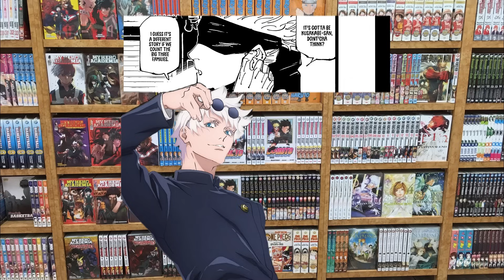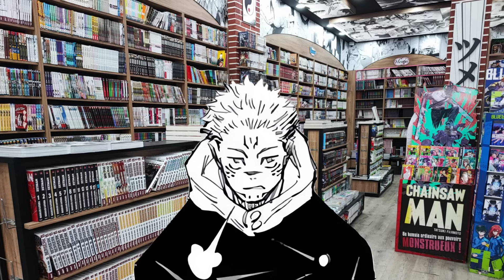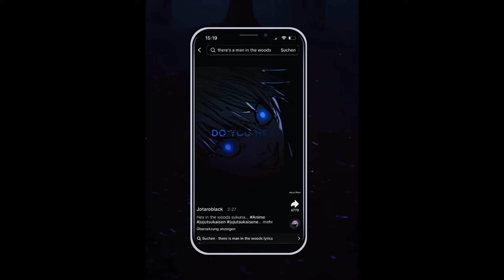Jujutsu Kaisen Stories Episode 1-7